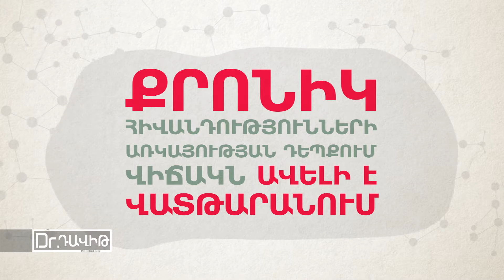320 Dr David HD 10 10 2021 23 31